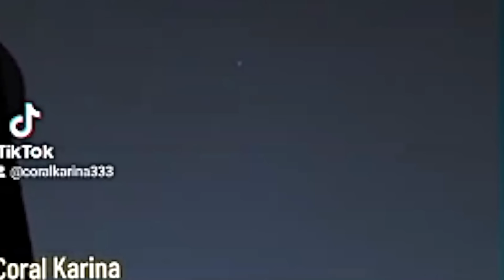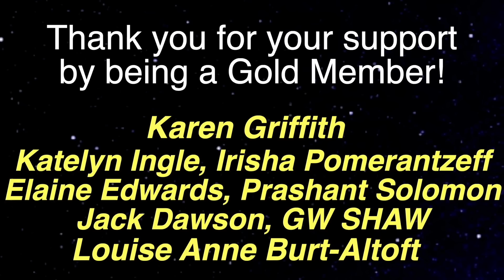ET Abductee Reveals AMAZING UFO Videos & Alien CONTACT Pictures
Podcast guest 1205 is Coral, generational experiencer of paranormal strangeness and UFO experiences. Some with abduction type markings/bruises, strange images and UFO videos, huge number synchronicities, shadow people, orbs, psychic messages and more.

At 15:20 there is an accidental error in the video with sound.